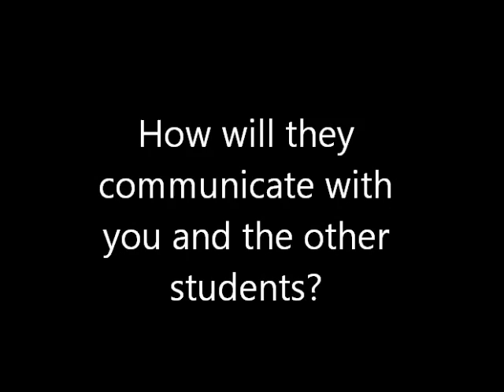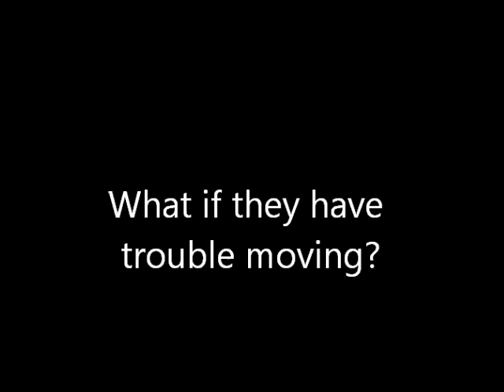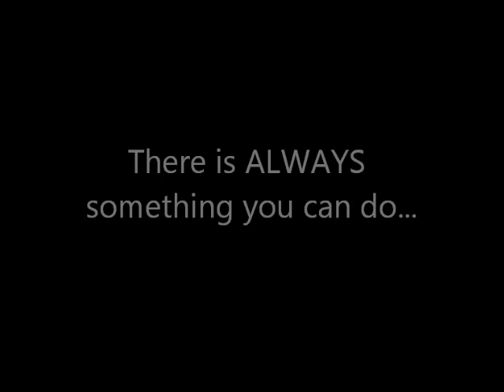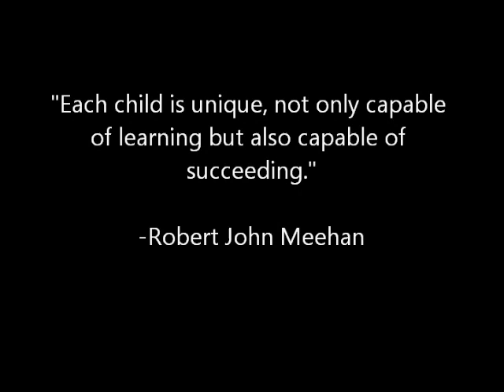Teaching students with cognitive impairments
Cognitive impairment in school-aged-children.